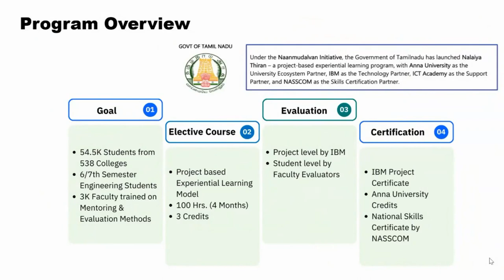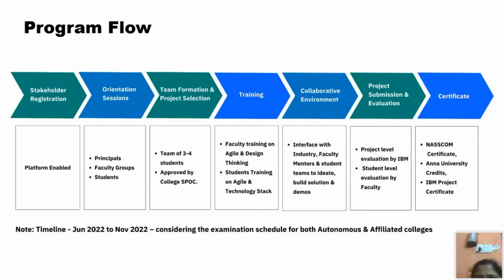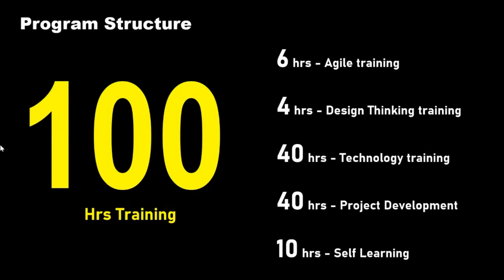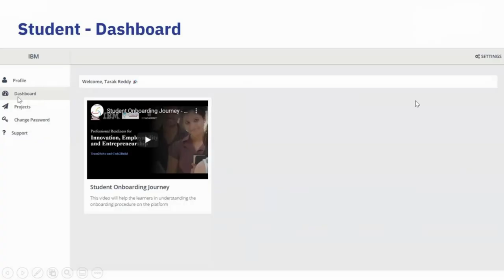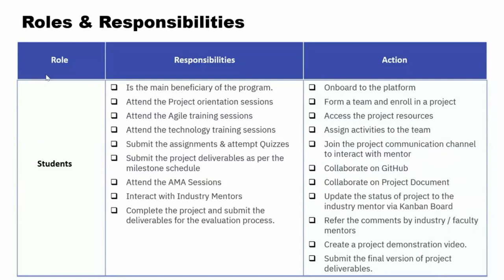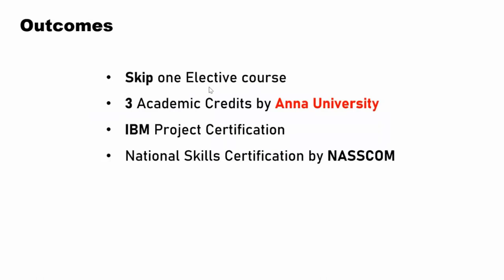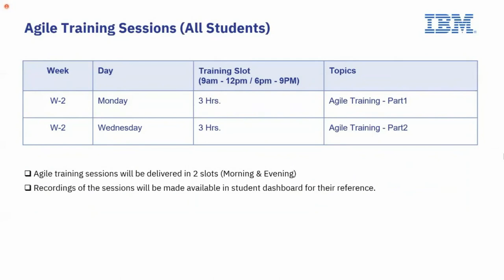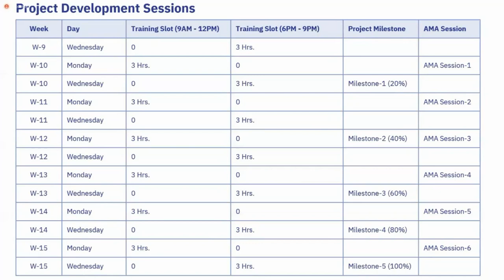Project Based Experiential Learning Program (நாளைய திறன் - Naalaya Thiran)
A Session on Project Based Experiential Learning Program  (நாளைய திறன் - Naalaya Thiran) given to IV Year CSE Students of Sri Eshwar College of Engineering, Coimbatore on 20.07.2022.
Session by Mr. S. Sampath Kumar, AP/CSE and Ms. H. Summia Parveen, AP/CSE.